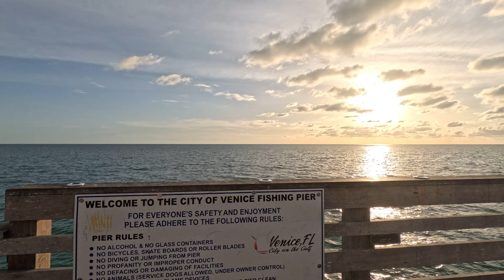Venice Fishing Pier